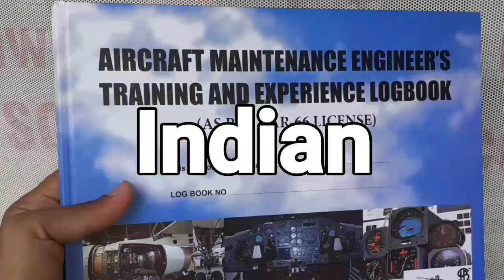Module 10 - Civil Aviation Requirements | What to study ? | How to study CAR? | Full details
Aviation Vlog #69

Hello friends/Viewers

This is your Rajeev Ranjan

I hope all of you are doing absolutely fine.

So in this video I am going to talk about how an AME( Aircraft maintenance engineering) got BSC degree. And this news is really very motivating for AME students. so, please watch the video till the end and get the full knowledge about it.

My tripid👇

My blue  sports waist  bag👇